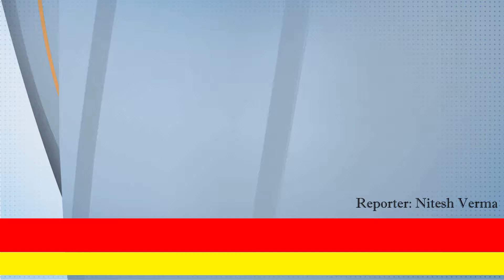Indore News - श्रीमती सीमा कृष्णवल्लभ डावी की नगर वासियों से अपील:-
इंदौर नगर निगम वार्ड क्रमांक १२ से भारतीय जनता पार्टी की संभावित पार्षद पद के उम्मीदवार की नगर वासियों से अपील |

About the Channel: skynet TV is India's News Channel. skynet TV YouTube channel offers news videos on Politics, Business, Technology, Science, Sports, Travel, Entertainment, Lifestyle, Automobiles, and a lot more.